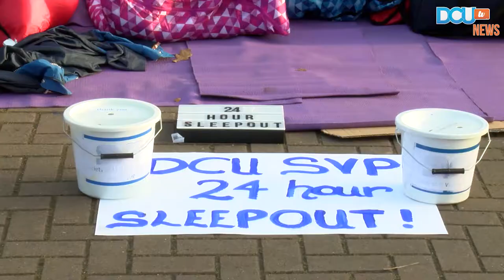DCUtv News: DCU's SVP society annual sleepout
By Ashleigh Nolan and Orla O' Connor